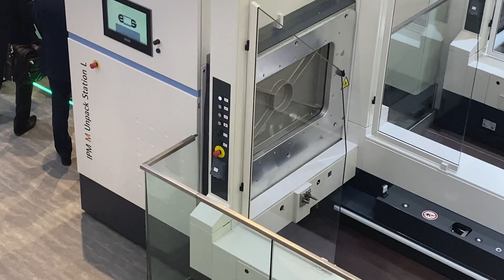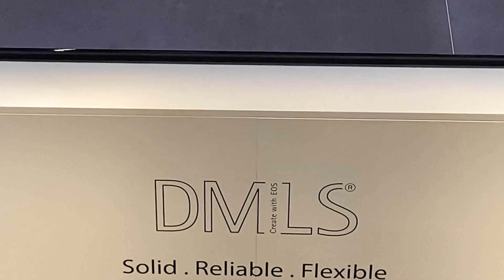EOS Additive Manufacturing at FormNext 2019 - Shared Modules for Direct Metal Laser Sintering